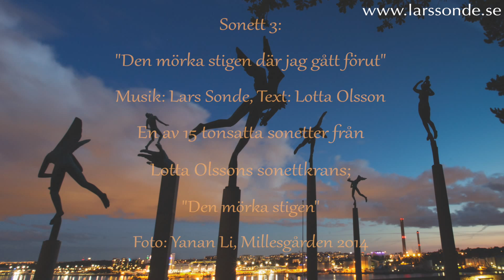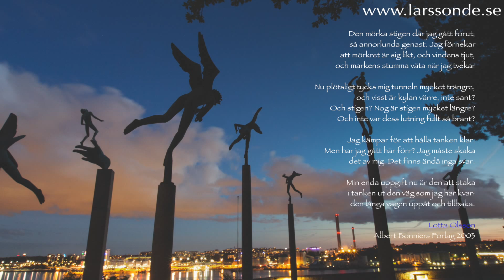Lars Sonde: Sonett 3 - Den mörka stigen där jag gått förut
Sång: Johan Boding. Gitarrsolo: Kristian Niemann. Bas: Thomas Berndts. Trummor: Mattias Moberg. Kompgitarr: Tobias Ruhtenberg. Akustisk gitarr: Claes Sonde. Tonsättning och klaviatur: Lars Sonde, Text: Lotta Olsson.Foto: Yanan Li. Läs mer om musikprojektet "Den mörka stigen" på